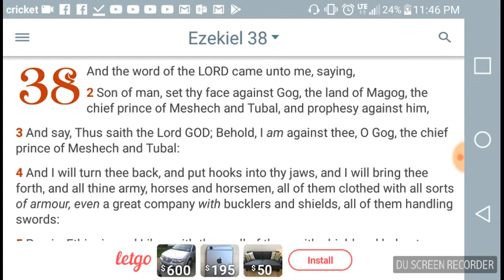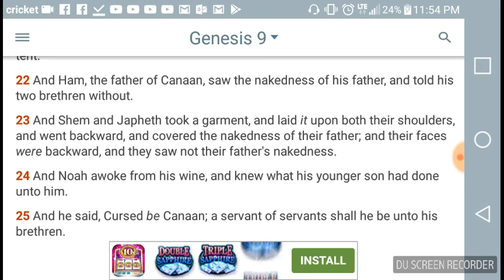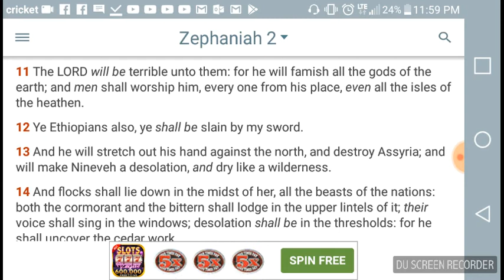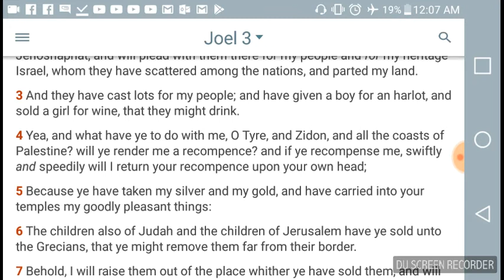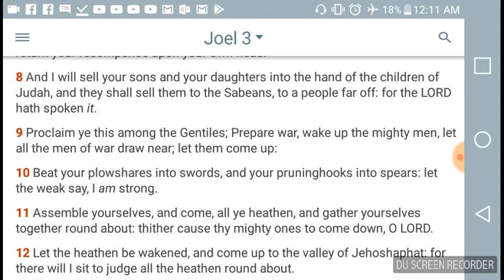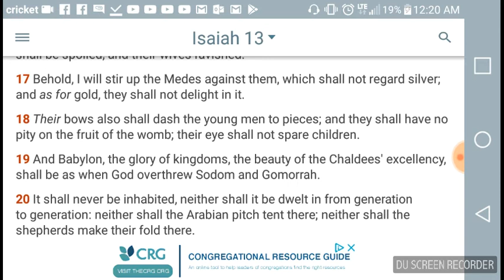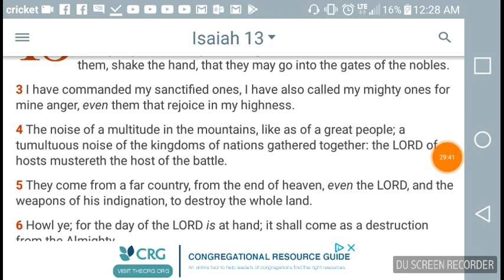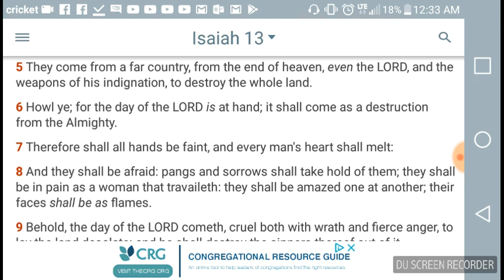EZEKIEL 38:5 "ETHIOPIA, IRAN & RUSSIA JOIN FORCES 2018"